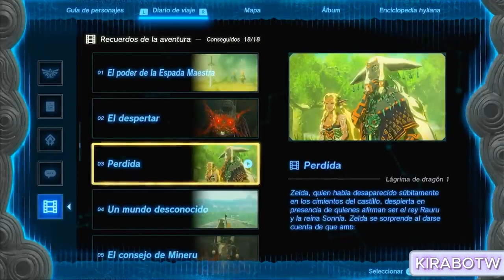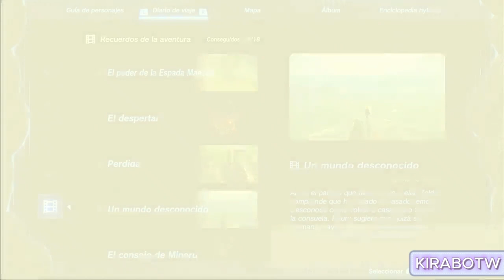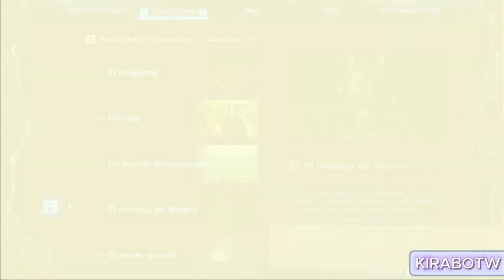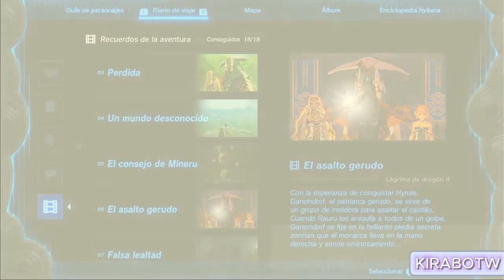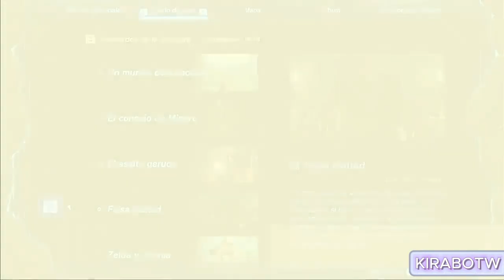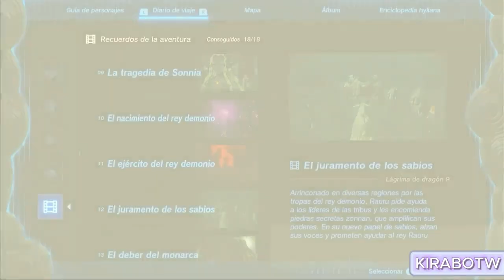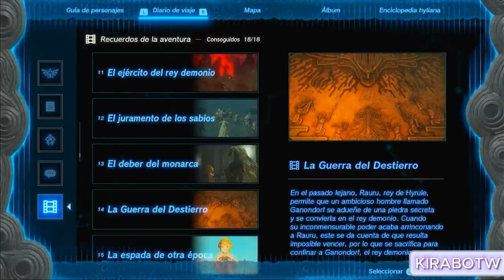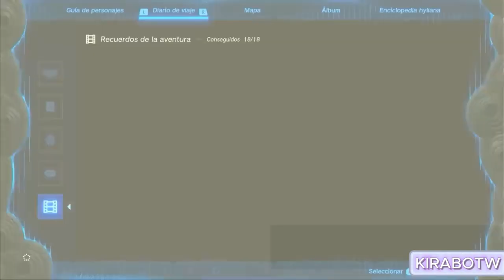ZELDA TEARS OF THE KINGDOM, los recuerdos en español....